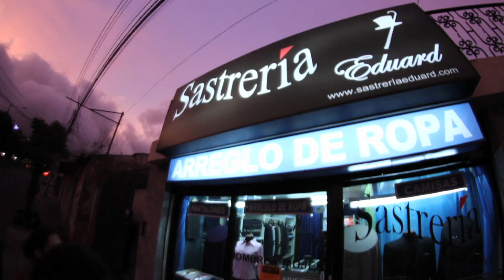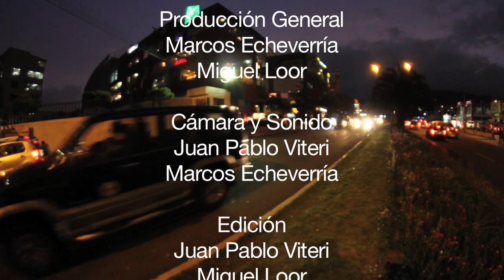Munn en EL BARRIO (Radio COCOA)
Munn en El Barrio: primera edición de la nueva producción de Radio COCOA.